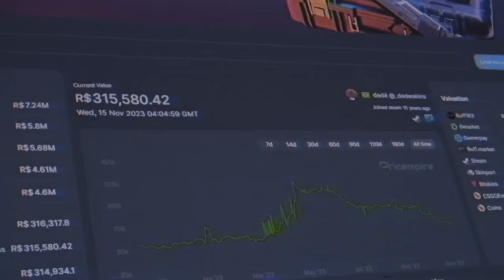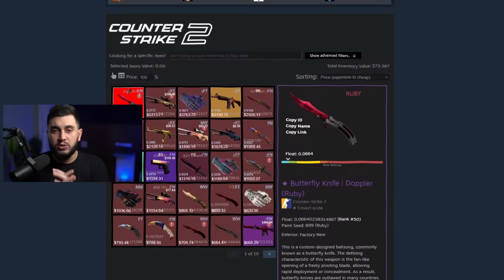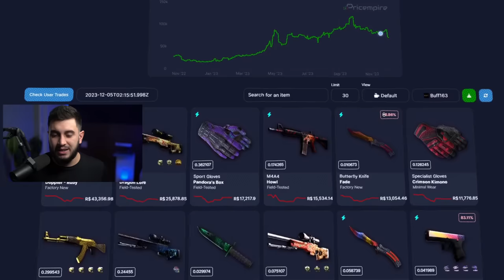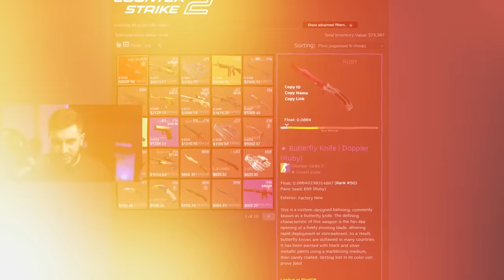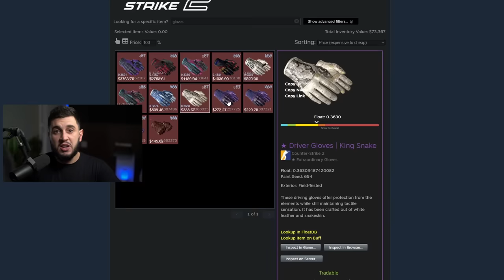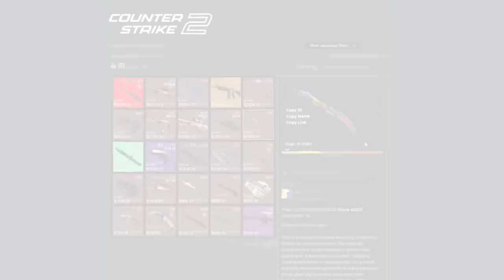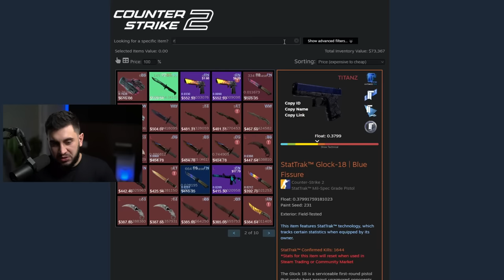Inventário do Rei do Profit: Saullo (Top 12)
Hoje vamos analisar o Inventário do Saullo no CS2